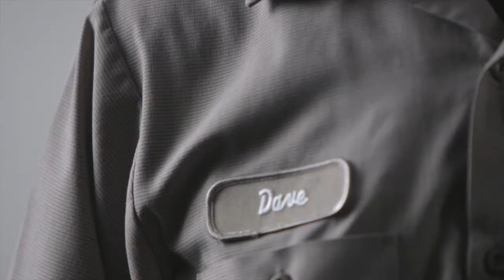Be Proud. Be Driven. Be Eby.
Our drivers enjoy on-the-job training, local routes, four-day work weeks, competitive pay and more! Listen to members of our transportation family talk about what makes driving for Eby-Brown a rewarding experience.